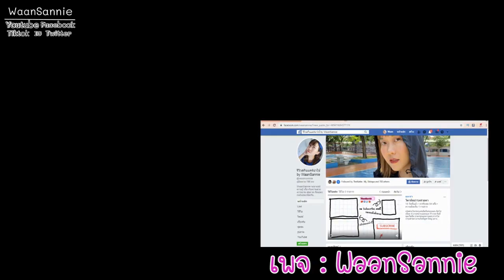5 สิ่ง อย่าหาทำ ถ้าอยากผิวแข็งแรง ไม่เป็นสิว เลิกทำผิวปังแน่นอน | WaanSannie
5 สิ่งอย่าหาทำ ถ้าอยากผิวแข็งแรง ไม่เป็นสิว เลิกทำผิวปังแน่นอนจ้า